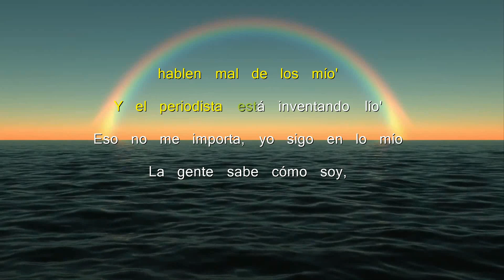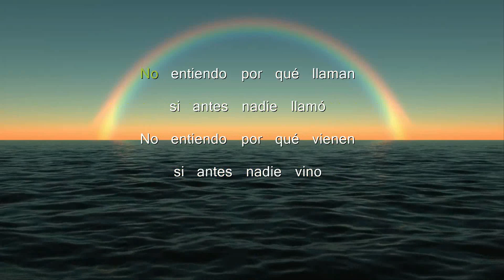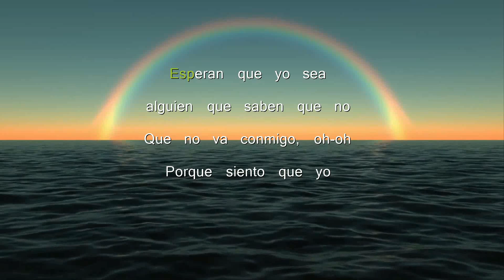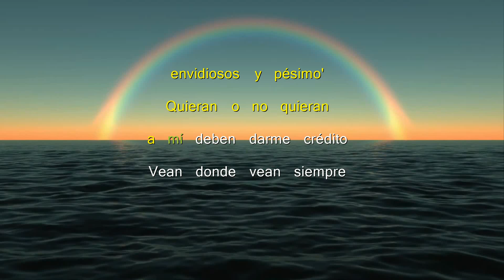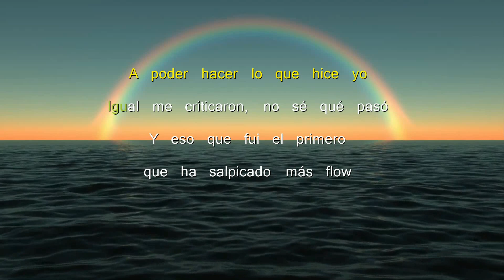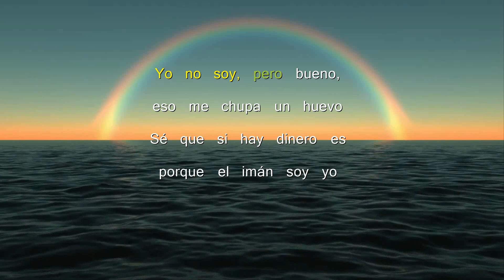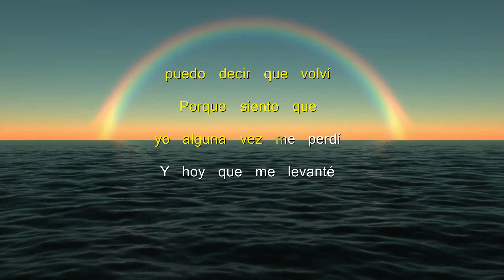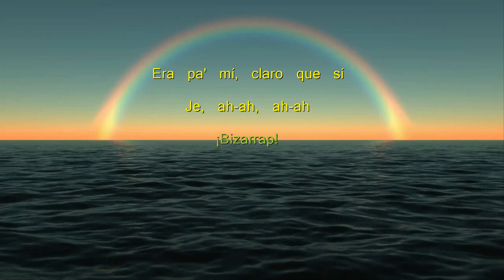Paulo Londra Bzrp Music Sessions, Vol 23 - Karaoke - Bizarrap ft. Paulo Londra